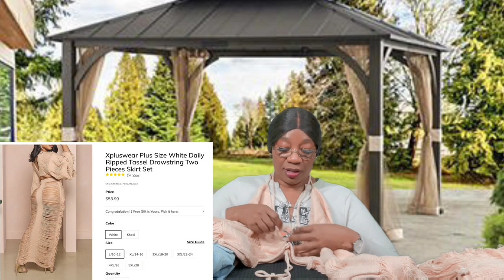Weekly Vlog: Plus Size Mini Clothing Haul (FT) XPlusWear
Today. I will be reviewing a few clothing items that I purchased from Xpluswear.com